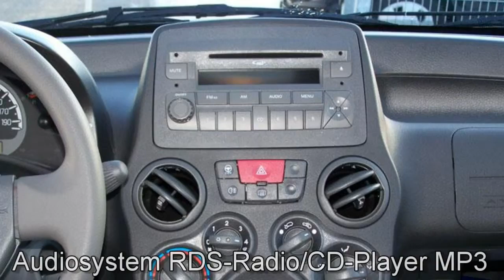FCA Motor Village Hamburg jetzt Stell Fiat Panda Classic 1 2 8V 04129580 Carbon schwarz Klimaanlage